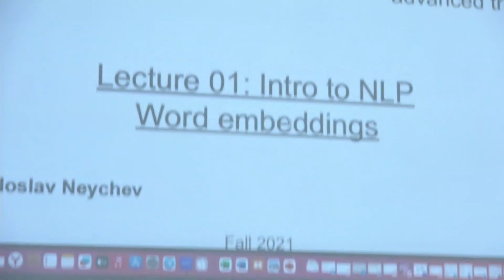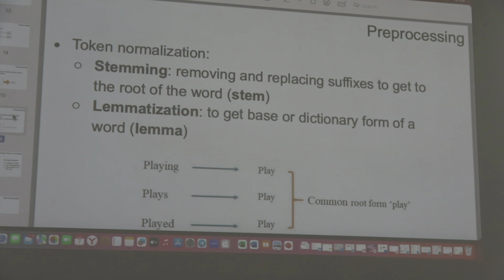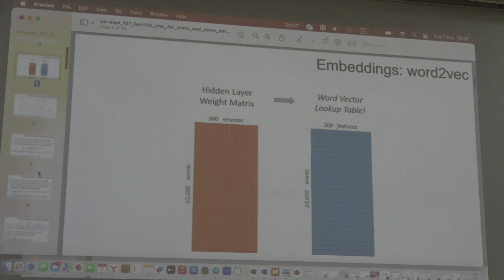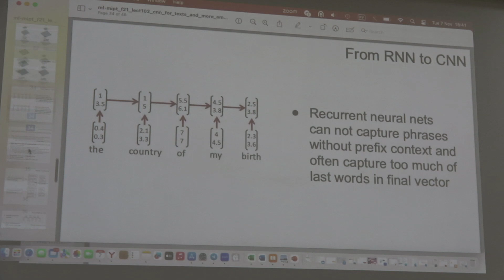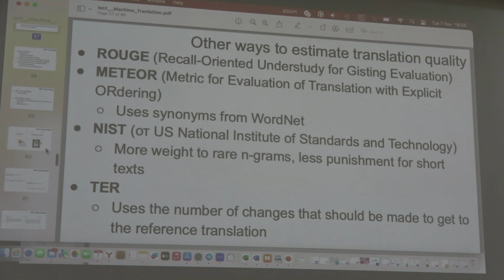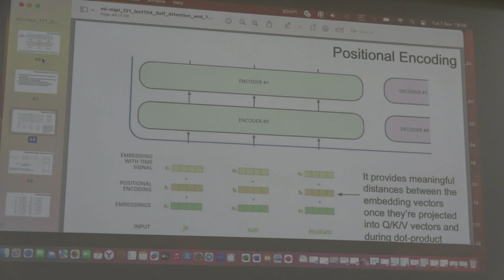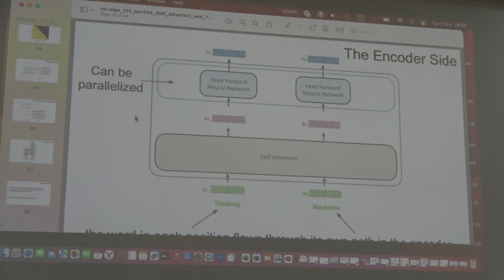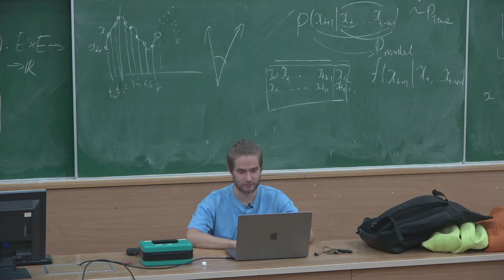Лысяков А.О. | Семинар 9 по глубокому машинному обучению, 2023, осень | ВМК МГУ